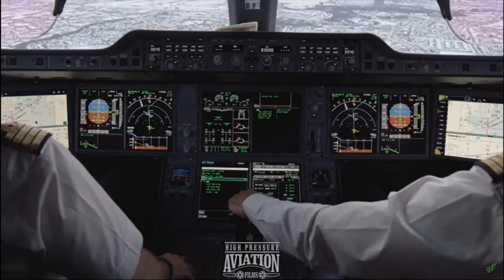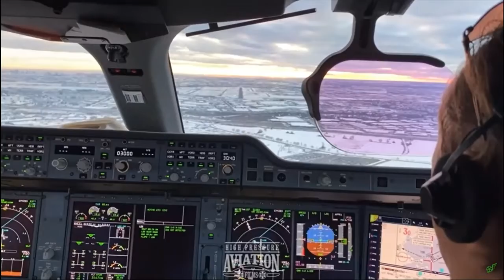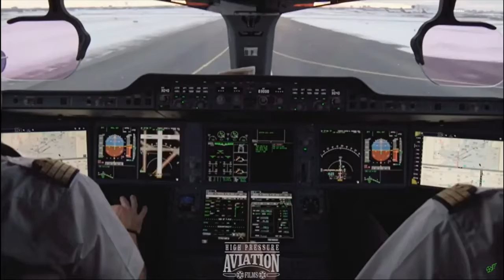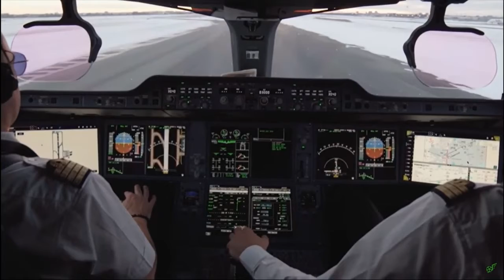COCKPIT VIEW | plane cockpit view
airplane cockpit view clouds

plane cockpit view

cockpit view

aviation

landing

airplane

avgeek

shorts

short

Viahal9772saini

airplane window view

plane window view clouds

airplane window view status